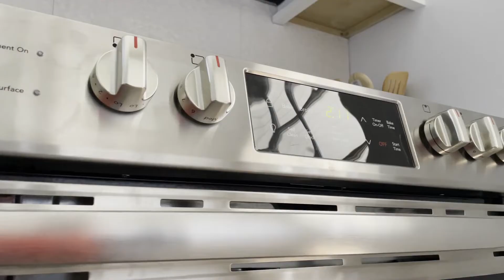Virtual Tour: 299 Zion Rd, Hillsborough Township, NJ 08844, USA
🚨 OPEN HOUSE: 🚨

SAT | DEC. 3 @ 1:00-3:00PM
SUN | DEC. 4 @ 12:00-3:00PM

 🏷️ $724,900

🏡 This unique property combines an unequaled combination of seclusion, acreage, and convenience, with a quintessential contemporary and state-of-the-heart home!